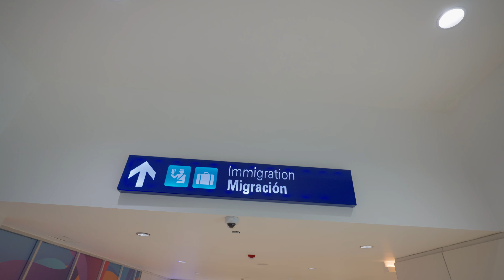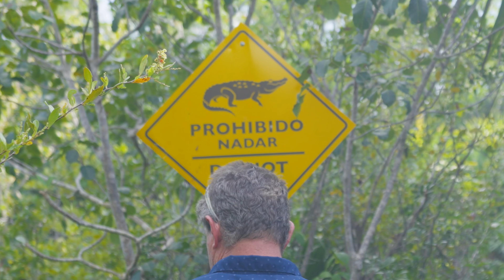SCUBA Certified With Crocodiles in Mexico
We went to Mexico to get Leila SCUBA certified. Cause you know, it's way warmer there.  We brought our own SCUBA instructor, but we ran into a LOT of challanges. From nowhere to dive to crocodiles to puking and more.  Watch how we tried to overcome the obstacles and see if Leila was able to pull it off!

THIS Happened When She Took SCUBA Lesson In Mexico 🐊